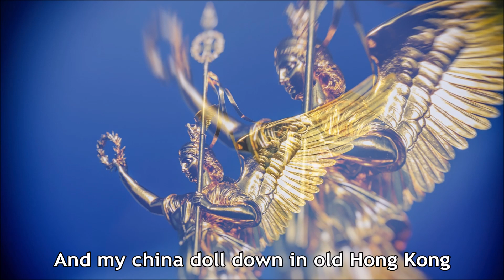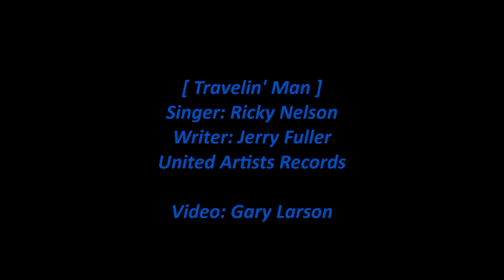Ricky Nelson - Travelin' Man (Lyrics) [HD]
Ricky Nelson sings 'Travelin' Man', a No. one hit single first on his 1961 Imperial album 'Rick Is 21'. The song on this video is from the 1971 United Artists 2xLP compilation album 'Ricky Nelson Legendary Masters Series'. The lyrics are in the video and below with comments about the song and singer.

[Vinyl/Lyrics/12-Images/WAV]

Travelin' Man (Singer: Ricky Nelson)

I'm a travelin' man
Made a lot of stops all over the world
And in every port I own the heart
Of at least one lovely girl

I've a pretty señorita waiting for me
Down in old Mexico
If you're ever in Alaska stop and see
My cute little Eskimo

Oh, my sweet fräulein down in Berlin town
Makes my heart start to yearn
And my china doll down in old Hong Kong
Waits for my return

Pretty Polynesian baby over the sea
I remember the night
When we walked in the sands of Waikiki
And I held you oh so tight

Oh, I'm a travelin' man
Yes, I'm a travelin' man

Wikipedia states:

"Travelin' Man" is an American popular song, best known as a 1961 hit single sung by Ricky Nelson. Singer-songwriter Jerry Fuller wrote it with Sam Cooke in mind, but Cooke's manager was unimpressed and did not keep the demo, which eventually wound up being passed along to Nelson. His version reached No. 1 on the Billboard Hot 100. It was released as a double A-side with "Hello Mary Lou", which reached No. 9 on the same chart. In the United Kingdom, "Travelin' Man", coupled with "Hello Mary Lou", reached No. 2, becoming Nelson's biggest UK hit. Nelson is accompanied on the recording by the vocal quartet, The Jordanaires.

The song details the loves of a world traveler with an eye for beautiful women. Songwriter Fuller has described it as a "girl in every port" song. The women in each locale are referenced by a word or phrase associated with the location. The women were: a "pretty señorita" in Mexico, an Eskimo in Alaska, a fräulein in Berlin, a china doll in Hong Kong, and a Polynesian in Waikiki. There were others as well, "in every port ... at least one," mentioned obliquely during the opening verse. The song was produced by Joe Johnson who was also famous for The Champs recording of "Tequila". Joe was the owner of 4 Star Records and Challenge Records.

Eric Hilliard "Ricky" Nelson (May 8, 1940 – December 31, 1985) was an American musician, songwriter and actor. From age eight he starred alongside his family in the radio and television series The Adventures of Ozzie and Harriet. In 1957, he began a long and successful career as a popular recording artist. The expression "teen idol" was first coined to describe Nelson, and his fame as both a recording artist and television star also led to a motion picture role co-starring alongside John Wayne, Dean Martin and Angie Dickinson in Howard Hawks's western feature film Rio Bravo (1959). He placed 53 songs on the Billboard Hot 100, and its predecessors, between 1957 and 1973, including "Poor Little Fool" in 1958, which was the first number one song on Billboard magazine's then-newly created Hot 100 chart. He recorded 19 additional top ten hits and was inducted into the Rock and Roll Hall of Fame on January 21, 1987. In 1996 Nelson was ranked No. 49 on TV Guide's 50 Greatest TV Stars of All Time.